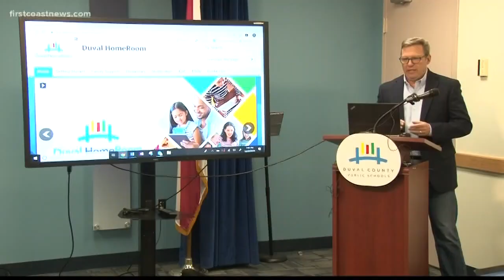DCPS gives preview of online learning tool 'Duval HomeRoom'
Duval County Public Schools students will begin using the program to complete online learning amid COVID-19 on Monday.